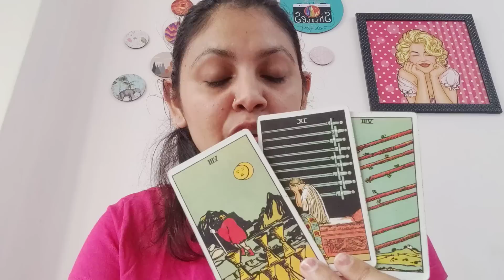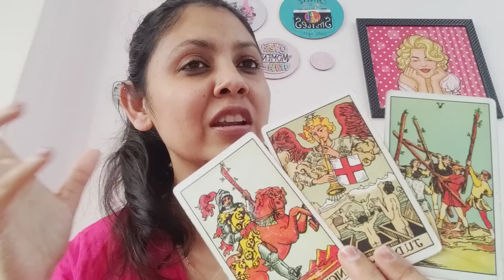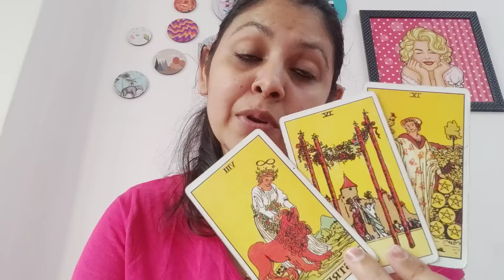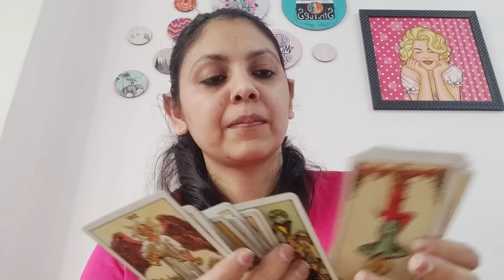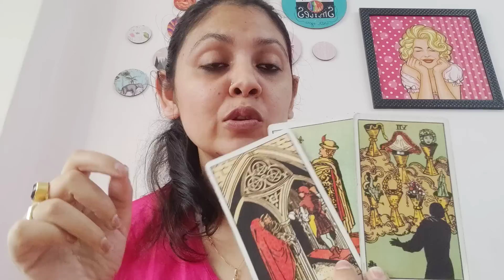AQUARIUS ♒, FEB 2023," ASKING FOR FORGIVENESS "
NOTE : SCREENSHOT OF THE PAYMENT IS IMPORTANT TO SHARE

1) KINDLY SEND THE FULL NAME , DOB(STRICTLY DD/MM/YYY) , YOUR GENDER AND YOUR CURRENT SITUATION WITH THE PERSON AND DETAILS ABOUT THIRD PARTY IF THERE IS ANY .

2) YOUR READING WILL BE SENT TO YOU VIA UNLISTED YOUTUBE LINK ONLY(I DON'T DO ANY KIND OF CALLS/AUDIO CALL/VIDEO CALL READINGS FOR ANYONE IN ANY CASE ,SORRY RULES ARE SAME FOR EVERYONE)

3) THE WAITING PERIOD FOR THE READING WILL BE 5-6 DAYS , FOR EMERGENCY READING OR SAME DAY READING THE FEES WILL BE DOUBLE (PLEASE ASK BEFORE SENDING MONEY )

4) I WILL DO THE READING WITH UTTER HONESTY BUT YOU WILL BE RESPONSIBLE FOR YOUR OWN LIFE'S DECISION , I AM NOT AT ALL RESPONSIBLE FOR THE DECISION YOU TAKE FOR YOUR LIFE

5) PLEASE DON'T ASK FOR READINGS FOR FREE , SORRY CAN'T BE ABLE TO DO THAT .

6)KINDLY SEND CLEAR THREE QUESTIONS (THE QUESTIONS CAN BE RELATED TO ANYTHING APART FROM LOVE )

7) I DON'T DO GENDER READINGS FOR PREGNANCIES , LIFE AND DEATH QUESTIONS.

8) KINDLY BE PATIENT WITH ME , SOMETIMES IT TAKES TWO TO THREE DAYS TO REPLY ON MAIL.

OTHER SERVICES

1)CORD CUTTING ONE SESSION (TO REMOVE UNWANTED NEGATIVE ENERGIES OF EX OR SOMEONE WHOSE ENERGY IS CONSTANTLY BOTHERING YOU )

2) LAMA FERA HEALING TO HEAL YOUR HEALTH , WEALTH , RELATIONSHIP ISSUES OR BLACK MAGIC AND EVIL EYE REMOVAL ISSUES :

3) EMAIL COUNSELLING TO GET OVER STRESS AND ANXIETY AND MANIFESTING A POSITIVE AND STRESS FREE LIFE WITH CUSTOM AFFIRMATIONS , MEDITATION RECOMMENDATIONS AND JOURNALLING EXERCISES (VALID FOR THREE MONTHS )
5 EMAILS COACHING(FOR INDIANS ) : 10000 INR
5 EMAILS COACHING (FOR NRI /FORIEGNERS) : 500 USD

4) BLACK MAGIC REMOVAL PACKAGE (60 DAYS CONTINUOUS HEALING ) ALONG WITH MANTRA CHANTING

5) FOR RECORDED COURSE TAROT CARD CLASSES (BEGINNERS TO INTERMEDIATE )

ANJALLI